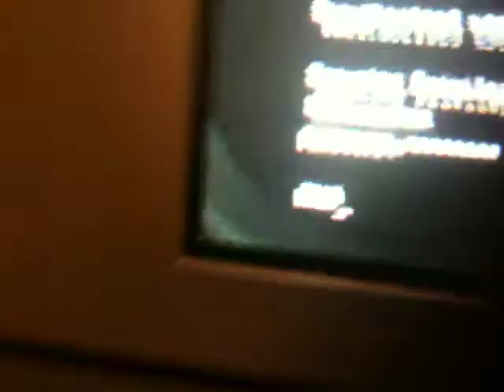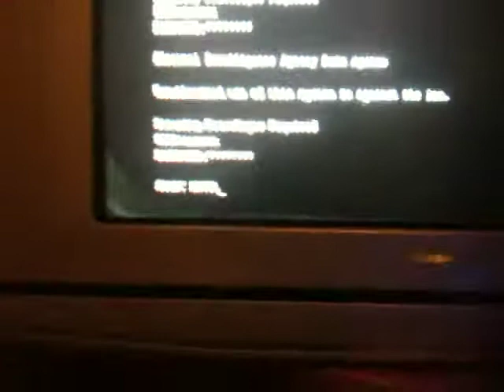Call Of Duty Blackops-How to get out of chair in start menu+Cheats